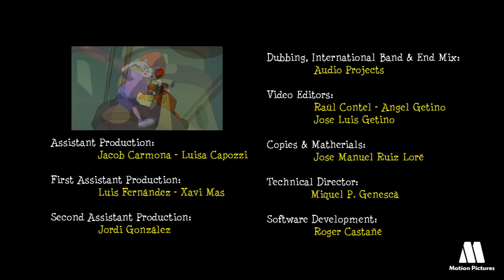2- The electric current. LMN'S cartoons, adventures for kids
Lmns cartoons, adventure animated series for kids. TV children series with adventures in the microworld of chemistry elements

Episode 02 LMN'S, Elements animation TV, animated series for kids, children, tots. Children's cartoons, educational and entertainment videos on line for kids up to 5 years. Educational videos about chemistry elements, learning while have fun with cartoon video for kids, adventures in the microworld, boys cartoons.

LMN'S adventures in the microworld. Adventures animated series, educational show with chemistry elements. Kids entertainment TV content. Distribution for television
Cartoon for kids 5 year old until 9 years old.
Animated videos for kids, online entertainment. Fantastic adventures animated series.

Cartoon series for kids, adventures, cartoons boys
children kids 5 to 10 years